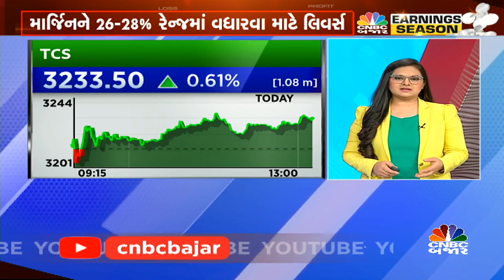આજે સાંજે TCS તેના Q4ના પરિણામ રજૂ કરશે, કેવા અનુમાનો બની રહ્યા છે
CNBCBajar| આજે સાંજે દિગ્ગજ IT કંપની TCS તેના Q4ના પરિણામ રજૂ કરશે, કેવા અનુમાનો બની રહ્યા છે